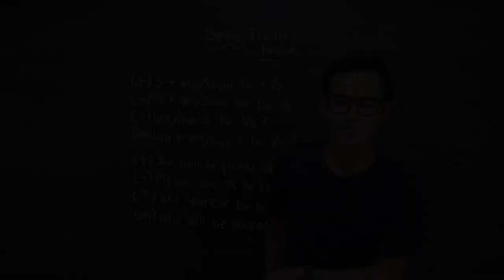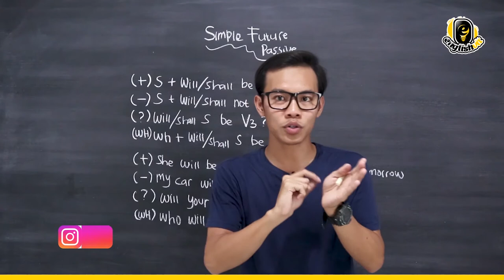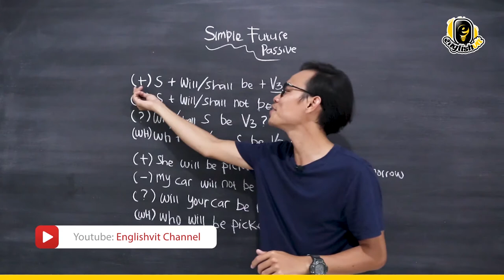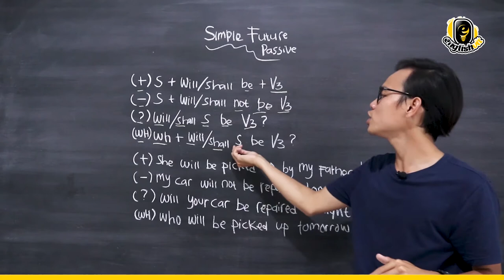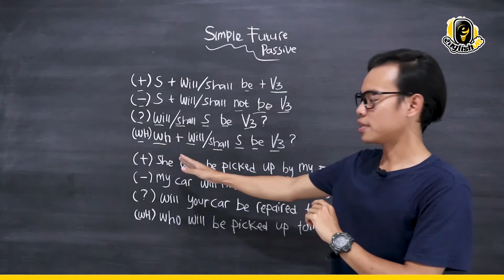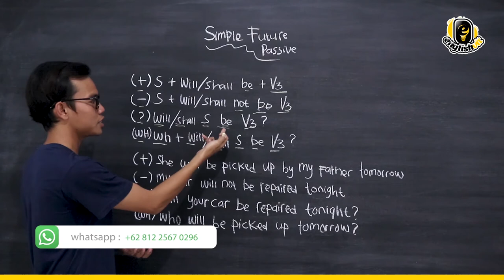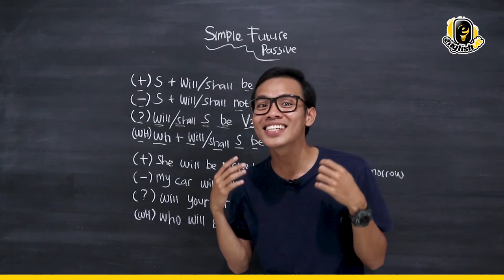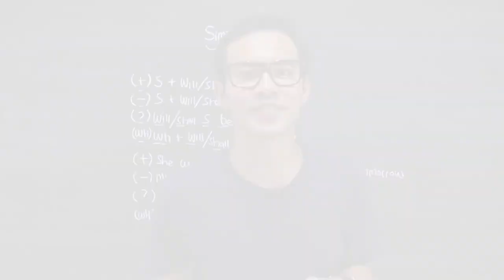Cara Mudah Memahami SIMPLE FUTURE TENSE PASSIVE ALA KAMPUNG INGGRIS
Hi sobat Englishvit!!!

Simple Future merupakan bentuk tense yang digunakan untuk menyatakan suatu kejadian di masa yang akan datang. Bentuk tense ini merupakan salah satu tense paling dasar dan sering digunakan dalam penulisan mau pun percakapan Bahasa Inggris. Penggunan tense ini identik dengan kata will/shall, atau be going to.

Yuk belajar lebih banyak mengenai tense ini bersama Mr. Indra.

Tonton sampai selesai yaa!

Dukung kami terus untuk memberikan kamu video-video menarik seputar pelajaran bahasa Inggris. Dan jangan lupa ikut kelas online bersama kami agar progres belajar bahasa Inggrismu semakin terpantau dan terkontrol.

Untuk kamu yang ingin berkonsultasi Kursus Bahasa Inggris, kamu bisa menghubungi kami di link bawah ini